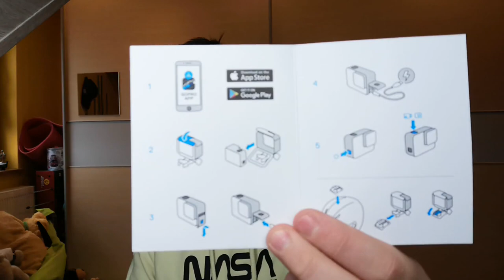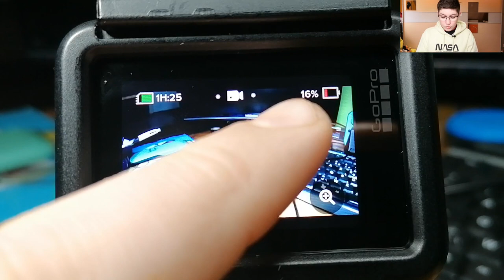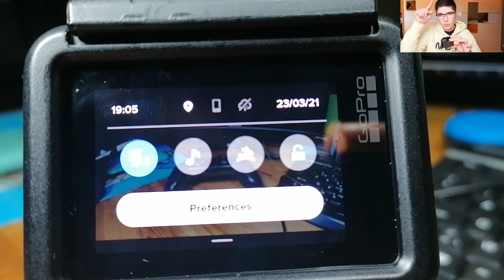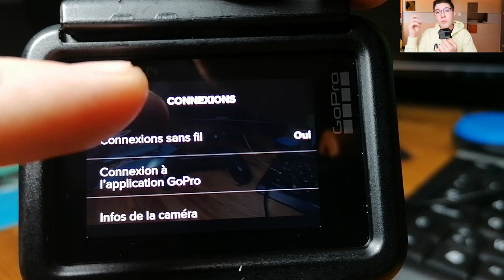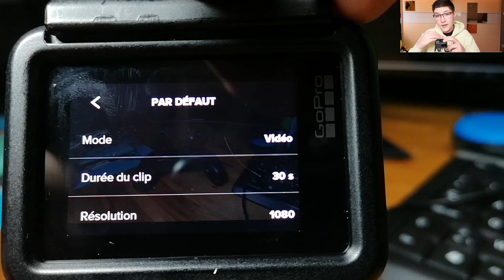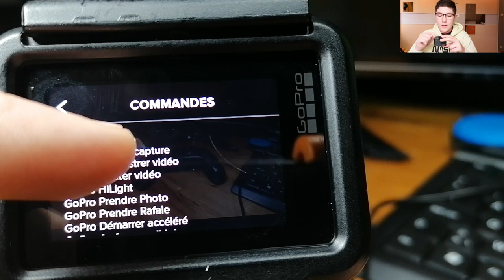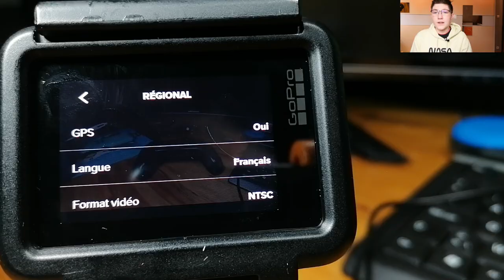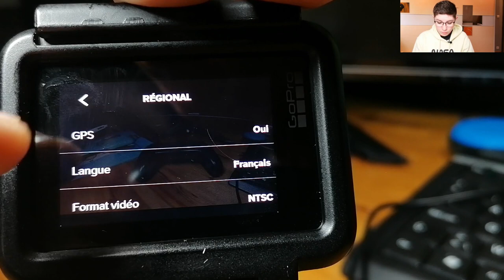gopro présentation de la GoPro Hero 7 silver +accessoires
yo tout le monde aujourd'hui on se retrouve pour une toute nouvelle vidéo aujourd'hui on se retrouve pour la présentation de la GoPro Hero 7 silver plus des accessoires sur acheter sur Amazon bon visionnage